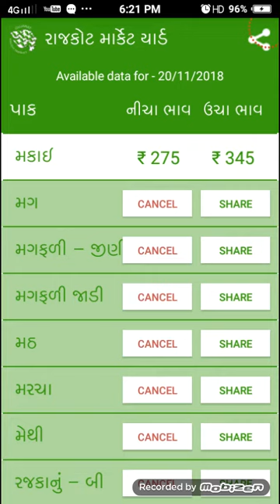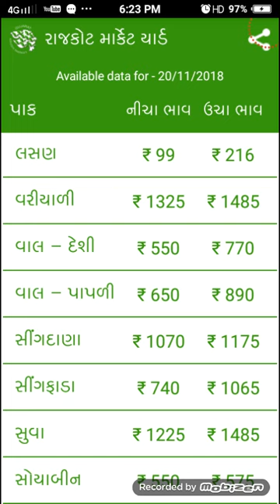🔥આજ ના તમામ પાકો ના ભાવ માત્ર🕐 બે મિનીટ મા 🏜 તારીખ=21/11/2018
આ વિડીઓ મા 🔥આજ ના તમામ પાકો ના ભાવ માત્ર🕐 બે મિનીટ મા 🏜 તારીખ=21/11/2018|

કોન્ટેક ડીટેલ્સ☎☎☎
number.9106344179